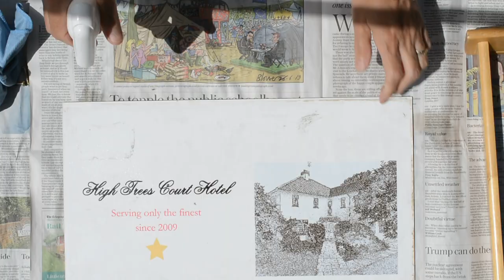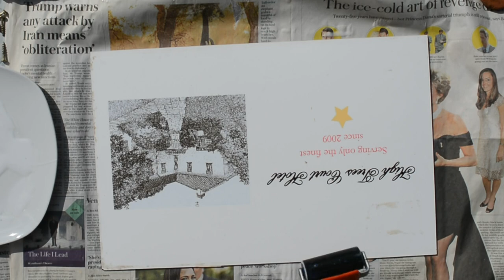DIY Serving Tray Idea upcycle a tray with chalk paint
Learn how to upcycle a serving tray with chalk paint and wallpaper samples. This super easy DIY is a fabulous upcycling project.